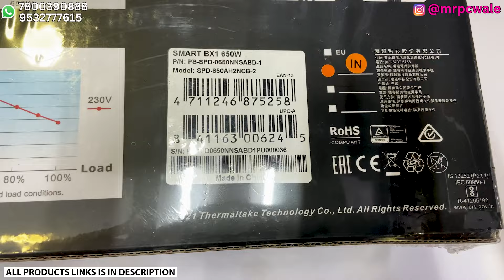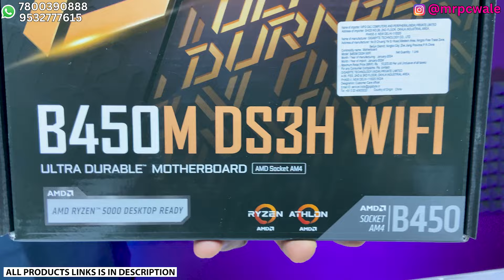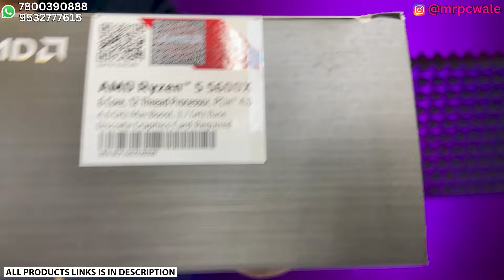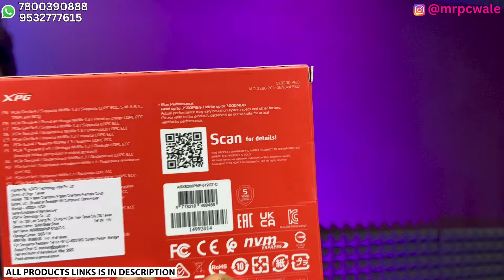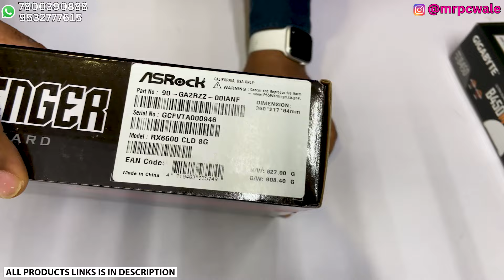Rs 65,000 🤩🤩 Gaming & Editing 🔥🔥 PC | RX6600 | Ryzen 5 | 9532777615 | Mr Pc Wale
(Official Store)

Lucknow (UP)
Pincode - 226001

                         🔽 Build Specification 🔽

1️⃣ Cabinet ➡️
2️⃣ SMPS ➡️
4️⃣ AIO ➡️
5️⃣ Motherboard ➡️
6️⃣ Processor ➡️
7️⃣ RAM ➡️
8️⃣ Primary Storage ➡️
🔟 Graphics Card.